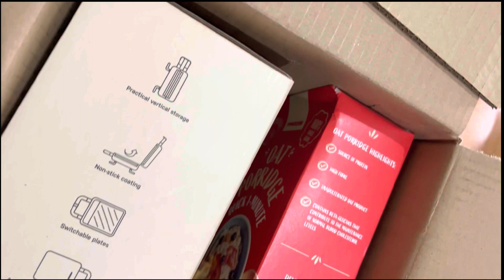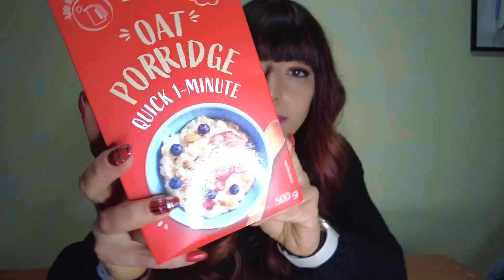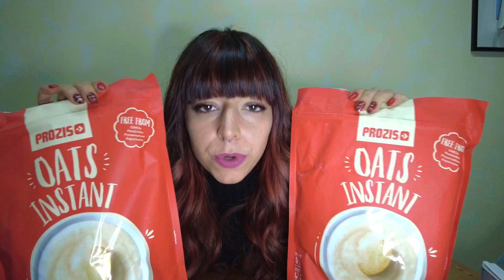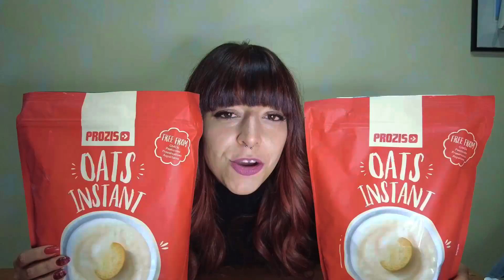UNBOXING PROZIS - Novità & Black Friday! *ESAGERATO*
Ciao Amici ✨

Nuovo unboxing! 📦
Unboxiamo insieme i miei acquisti sul sito di Prozis col Black Friday! 🛍️💪🏼
Avrò esagerato?

COLLABORAZIONI
per info & Collaborazioni

I MIEI ACQUISTI SU PROZIS 💪🏼

COSA USO PER REGISTRARE I VIDEO

VIDEOCAMERA DJI POCKET 2

NESPRESSO VERTUO NEXT

AEROCCINO 4 MONTALATTE

ATTRIBUZIONI